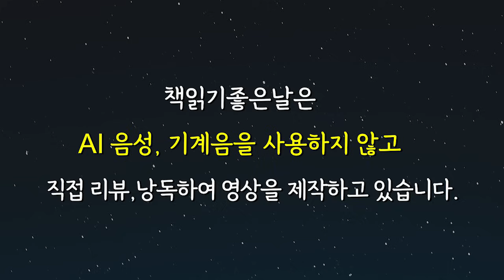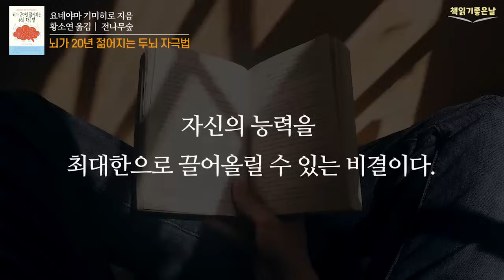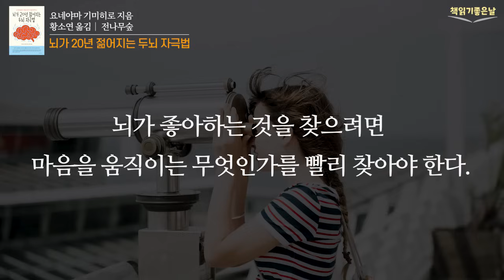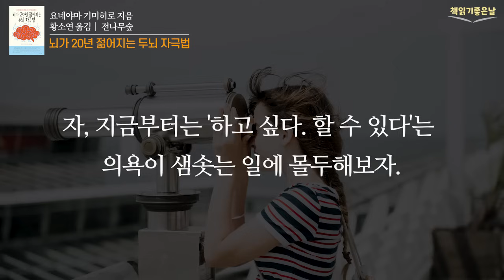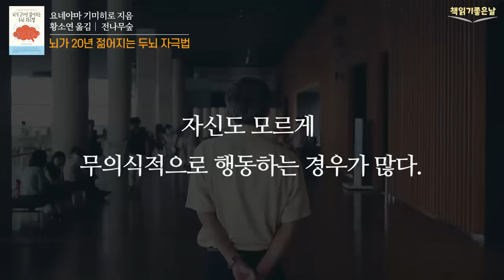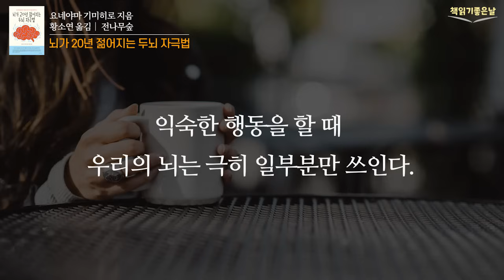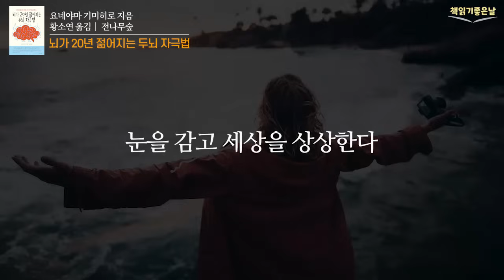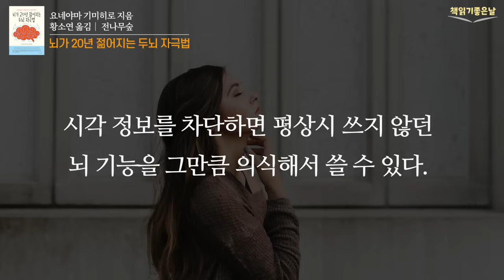[치매를 예방하는 두되 자극법] 뇌가 20년 젊어지는 두뇌 자극법 책읽어주는여자 오디오북 책읽어드립니다 podcasts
대부분의 사람들은 '나이가 들면 뇌도 자연스럽게 늙어가 더 이상 뇌세포가 재생되지 않는다'고 생각한다. 그러나 최신 뇌과학 연구 결과들은 이러한 오해가 완전한 편견이었음을 증명하고 있다. 일정한 과정을 통해서 두뇌를 훈련한 사람은 그렇지 않은 사람보다 뇌 신경세포의 수가 무려 20% 이상 증가한 것으로 나타났다.
뇌는 행동의 지배를 받기에 익숙해진 일상의 고정된 행동의 틀을 조금만 바꿔도 그때부터 두뇌는 빠르게 자극되기 시작한다. 예를 들어  '쓰지 않던 손동작 하기', '귀 막고 계단 오르내리기', '눈 감고 밥 먹기' 등의 생활습관과 식습관, 운동법에 변화를 주는 것만으로도 둔해졌던 두뇌가 자극된다.